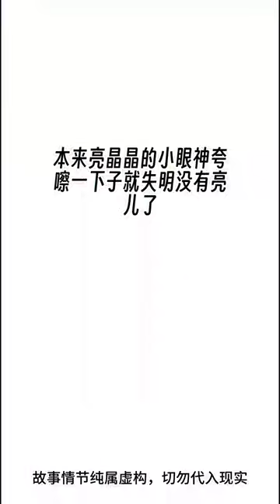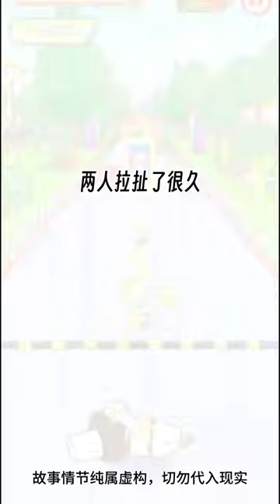【完结文】我，东北话满级学者，穿成了虐文小说女主。总裁让我当他跟班。 我：主银，你就可劲指使我吧！ 绿茶女配要我捐肾。我：再 B 次一句，玻璃盖儿给你拆了信不？